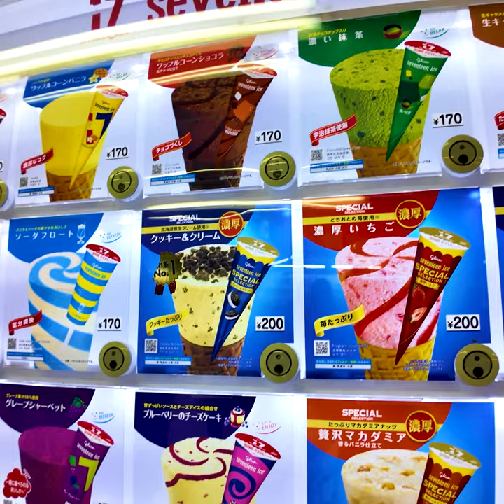Tokyo Ikebukuro 👍 Ice cream vending machine ♪ 💖BREAK TIME🍹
🔴 Take a leisurely walk in Japan. Ikebukuro is located in Toshima Ward, Tokyo. It is a popular city for eating and walking, such as hot cakes, ice cream, and taiyaki. It is very popular with young people as an anime sacred place. There are many popular shops, such as character goods, anime, manga, and game shops. Animate's head office is also here. There are also pet shops, cat cafes, sunshine aquariums, etc., so you can have a lot of contact with cute animals. Recommended for dating.